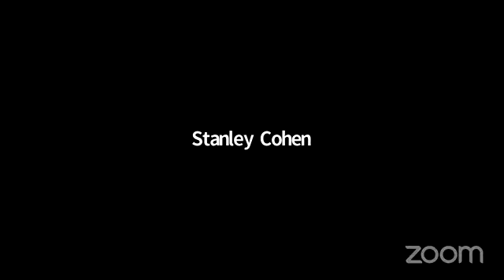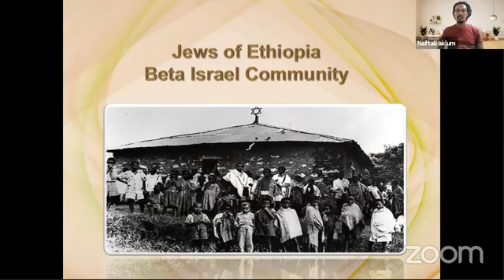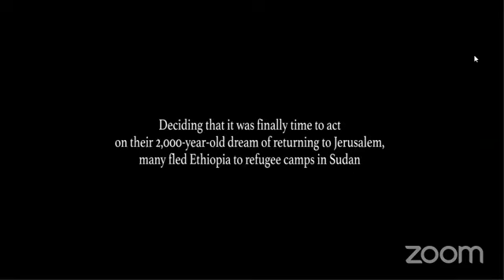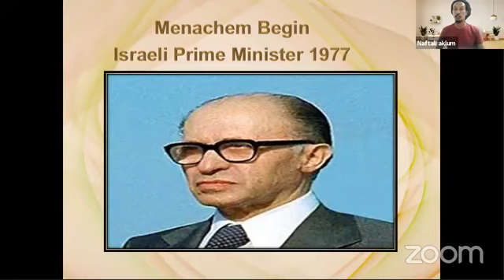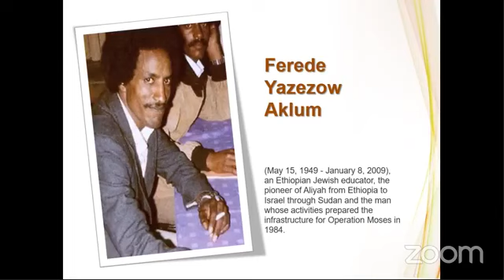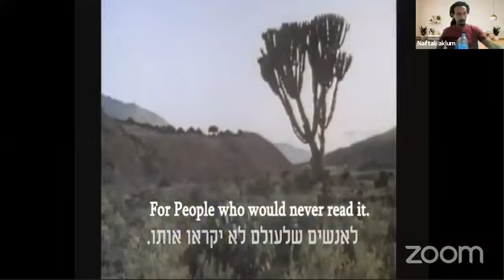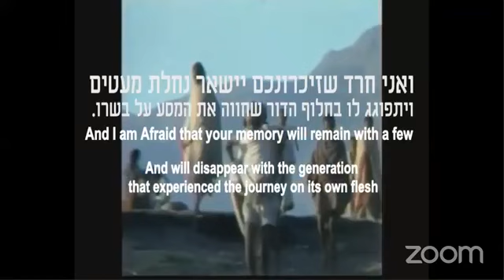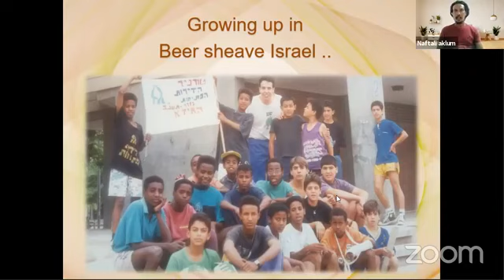The Red Sea Exodus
יציאת ים סוף
סיפור הגעתם של יהודי אתיופיה לישראל הוא אחד האירועים המרגשים ביותר בהיסטוריה מודרנית. לקראת יום ירושלים 2021, נשמע סיפורו של נפתלי עקלום, שיחד עם משפחתו בשנת 1980, בין הראשונים מהקבוצות שעלו לישראל דרך סודן. אחיו המנוח פרדה אקלום, היה היהודי האתיופי הראשון שעבר את המסע לירושלים דרך סודן, והעניק השראה לאלפים אחרים להגיע לירושלים אחרי 2500 שנות כמיהה.
The story of the exodus of Ethiopian Jews to Israel is one of the Jewish people’s and modern history’s most moving events. Join us, ahead of Yom Yerushalayim 2021, to hear from Naftali Aklum who, together with his family in 1980, as among the first of the groups to make Aliyah to Israel via Sudan. Naftali’s late brother Ferede Aklum was the first Ethiopian Jew to make the journey to Jerusalem via Sudan, inspiring 1000’s of others to reach Jerusalem after 2500 years of yearning.
Sharing his community’s unique narrative of suffering, perseverance and fulfilment, Naftali will speak about his objective to contribute to a pluralistic Israeli society that views its communal diversity as a source of strength. He will also share his experiences as a consultant for the Hollywood movie "The Red Sea Diving Resort" that sold to Netflix.